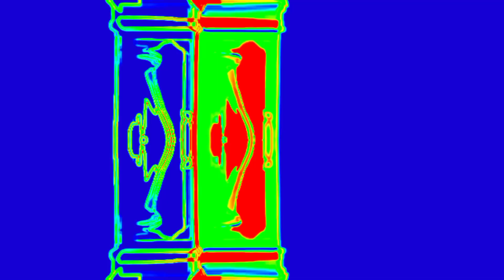the cat 🐈😺 is playing over the clock